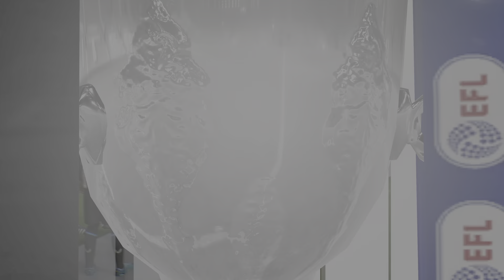*WINNING THE CARABOA CUP*🏆HAT-TRICK HERO | FIFA 23 My Player Career Mode ARS VS NEW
Welcome everyone to my player career mode! FIFA 23 is here and our journey begins in the premier league with Newcastle United
 Who knows where our journey will take us and how much we will win as a player. Join me on this journey and find out!